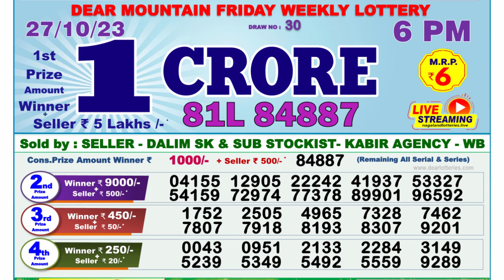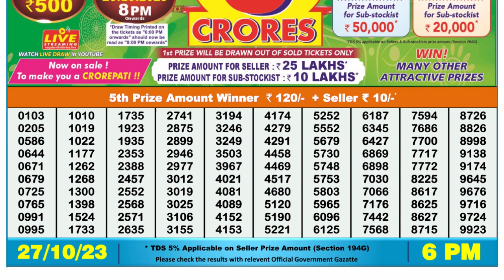Nagaland Lottery Sambad Live 6pm 27.10.23